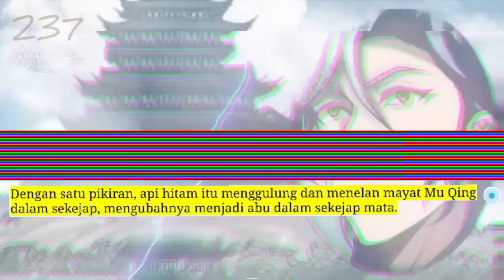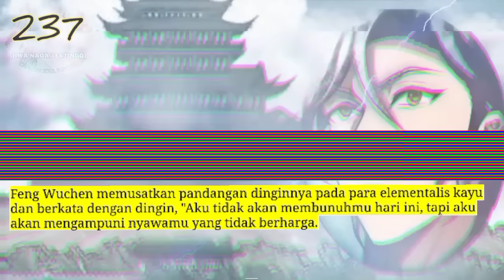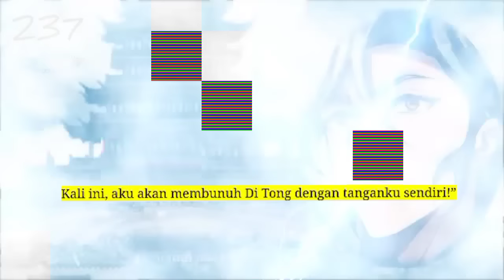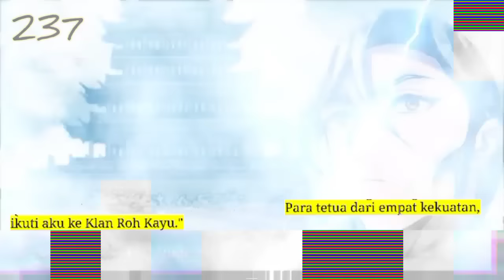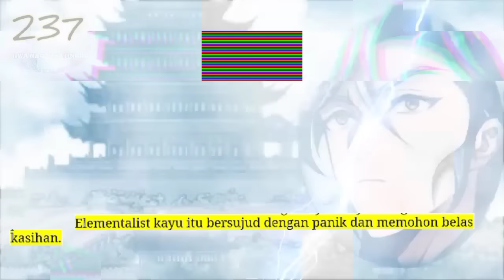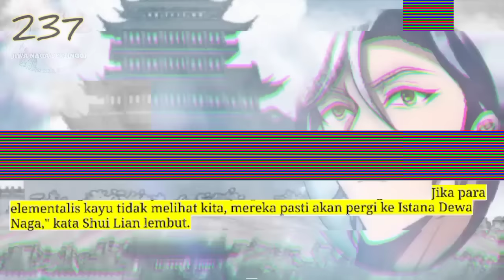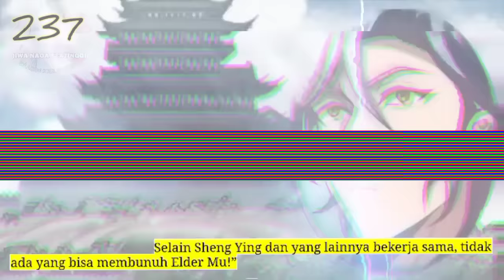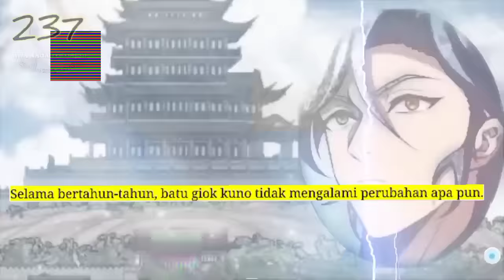Jiwa Naga Tertinggi season 237